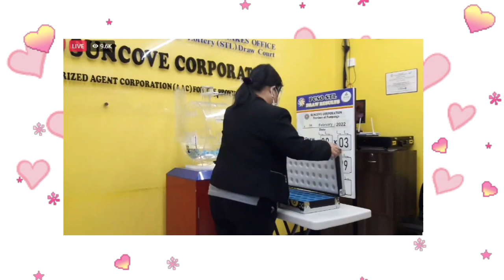STL PAMPANGA 04:00PM 2ND DRAW FEB 14, 2022 | STL RESULT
2D LOTTO and 3D LOTTO GAME

2 PM, 5PM and 9PM

10:30AM / 03:00PM / 07:00PM GAME

2D & 3D DRAW
2PM / 5PM / 9PM GAME

LOTTO 6/42
MEGALOTTO 6/45
SUPERLOTTO 6/49
GRANDLOTTO 6/55
ULTRALOTTO 6/58